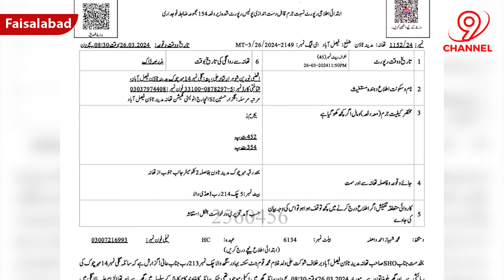60 Sala Shakhas par Badkari ka ilzam laga kar zinda jala dala | Channel 9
60 Sala Shakhas par Badkari ka ilzam laga kar zinda jala dala | Channel 9

A 60-Year-Old Man Wrongly Accused and Set Ablaze"
Step into a world where fairness is hard to find, where one person's life gets turned upside down by a terrible lie. Come along as we tell the shocking story of a 60-year-old man who faced a horrifying accusation that changed his life forever. In a place where people judge too quickly and lies can destroy lives, this story shows how tough things can get. We'll share the sad and scary parts of what happened, but also the parts that show how strong people can be when things go wrong. This story will make you feel things deep inside and make you wonder about what's fair and what's not. It's not just a story; it's a reminder of how strong people can be when life gets really hard.
Channel 9 : Is All about amazing Facts and Figures Including Every Corner and aspect of every city of Pakistan. This Includes most interesting information about individuals on the Earth .